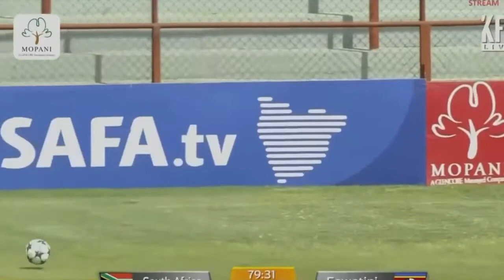Mbongeni Kanyane (South Africa U20) - LB/LWB - Fall 2020 Recruit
Mbongeni Kanyane (South Africa)
National Caps: SA U20
Position: LB/LWB/LM
Wearing: #18 Green, #6 White, #3 Red+White
GPA: 3.2
NCAA: Qualifier
TOEFL: Exempt